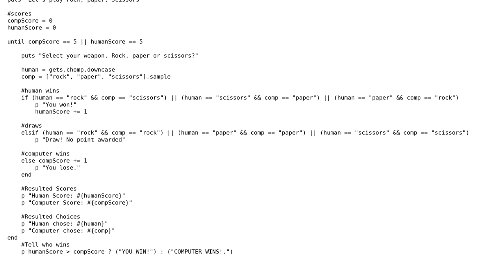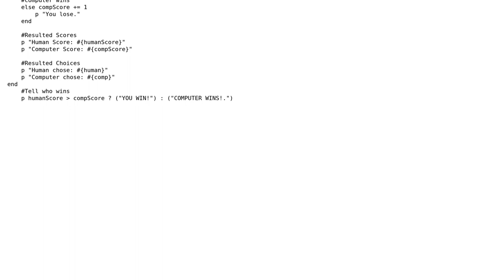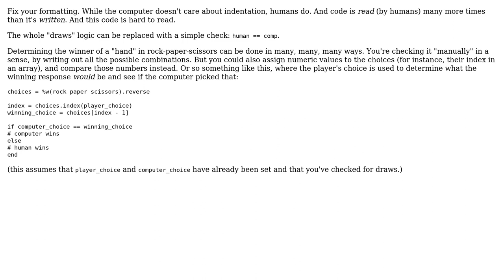Code Review: Let's play Rock, Paper, Scissors with Ruby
With thanks & praise to God, and with thanks to the many people who have made this project possible! | Content (except music & images) licensed under CC BY-SA | Music | Images & others | With thanks to user Flambino user Brian Ruff and the Stack Exchange Network Trademarks are property of their respective owners. You are responsible for your own actions.